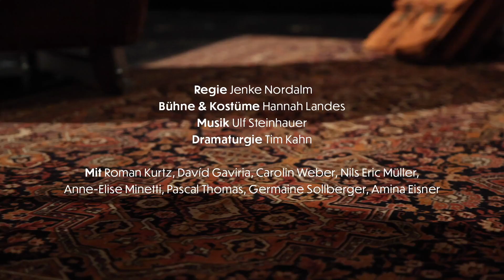Trailer "Der Staat gegen Fritz Bauer" - Stadttheater Gießen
Schauspiel nach dem Film von Lars Kraume
Uraufführung

Spielzeit 2022/2023

Regie: Jenke Nordalm
Bühne & Kostüme: Hannah Landes
Dramaturgie: Tim Kahn

Mit:

Roman Kurtz, Davíd Gaviria, Carolin Weber, Nils Eric Müller, Anne-Elise Minetti, Pascal Thomas, Germaine Sollberger, Amina Eisner

Premiere am 21. April 2023